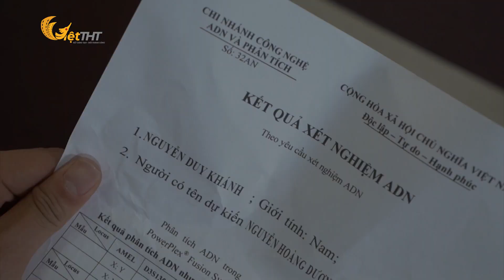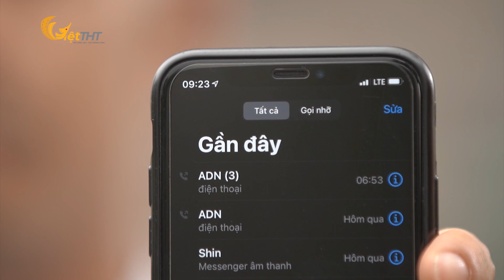Người Tình Làm Giả Kết Quả ADN, Chia Cắt Gà Trống Nuôi Con, Tình Yêu Bất Chấp Tình Người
Tình Yêu Bất Chấp Tình Người…
CÔNG TY CỔ PHẦN VIỆT THT - SẢN XUẤT CHƯƠNG TRÌNH TRUYỀN HÌNH CHUYÊN NGHIỆP